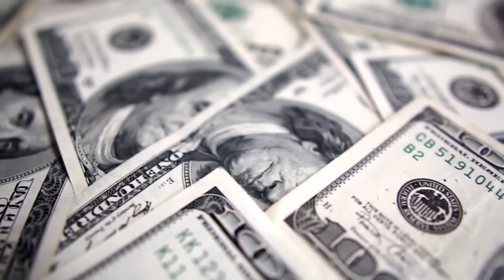Как живет Мерьем Узерли (Meryem Uzerli) и сколько она зарабатывает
Мерьем Узерли – немецкая актриса, которая стала мировой звездой после роли Хюррем Султан в сериале «Великолепный Век». Фирменная улыбка и актерская игра сводила фанатов с ума, заставляя следить за каждым новым проектом с ее участием. Однако, большой успех не вскружил артистке голову, а наоборот, придал ей больше сил и мотивации заниматься общественными делами.
Мерьем Узерли родилась 12 августа 1983 года, в городе Кассель, Германия. Будущая звезда «красных дорожек» воспитывалась в межнациональной семье, ведь ее мама Урсула имеет немецкое происхождение, а отец Хуссейн родом из Турции. Из-за такого родства, внешность девушки очень отличалась от ее европейских сверстниц, из-за чего в школе Узерли звали на театральные спектакли и другие творческие проекты. На тот момент маленькая Мерьем еще и не подозревала, что благодаря своим корням, она сыграет самую могущественную женщину в истории Османской Империи.

Конечно, актерская карьера принесла Мерьем Узерли не только большую популярность, но и сделала ее достаточно обеспеченной. В 2008 году актриса появилась в фильме «Втроем», который стал отправной точкой в кинобизнесе для Мерьем. состояние современной «Роксоланы» оценивается в пять миллионов долларов. Большую часть этой суммы Узерли заработала благодаря телесериалу «Великолепный Век», в котором ей досталось главная роль Хюррем Султан. За одну серию со своим участием, немка получала 35 тысяч турецких лир (около 16 тысяч долларов по тогдашнему курсу, и 4 тысячи по-сегодняшнему). Позже, пресса стала публиковать информацию, что из-за такой маленькой зарплаты, женщина и решила покинуть проект, ведь ее сериальный «муж» и султан Халит Эргенч, зарабатывал за серию 30 тысяч долларов США. Однако, сама актриса никак не прокомментировала данные слухи, да и незачем, ведь они с Халитом в достаточно хороших отношениях, и это главное!